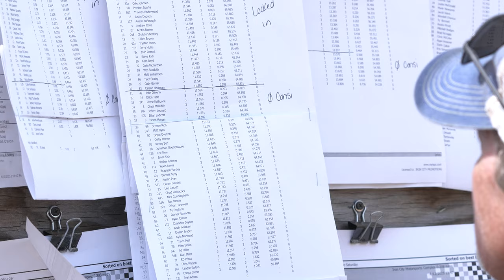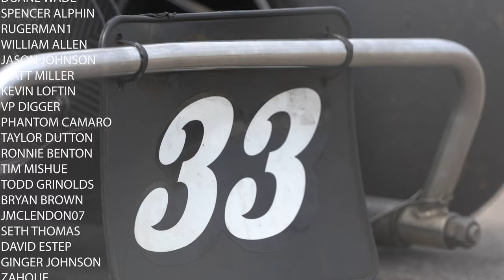16th Annual Big O Tribute $10,000 to Win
16th Annual Big O Tribute $10,000 to win! Huge thanks to charger racing chassis for making it happen for us, given the circumstance didn't think we would be able to make it. The fastest and loudest event of the year. Unfortunately Mother Nature got the rest of the races, so this is the only race we got!

POV provided by Shay Chavous

GO CHECK OUT CHAVOUS Racing products for all your Kart body, seats and Fairing Needs! They are top of the line, highest quality product on the market. Go check out their apparel while you're there!

Check out Karting Keepsakes for all your Photography Needs!

Dyno Cams
Eddie Mishue Memorial
Paradise Raceway
Big O tribute
Liberty Raceway Park
Triple T Raceway
Coleridge Speedway
The Old Stateline speedway
Mountain Creek Speedway
Millbridge Speedway
Low Country Kartway
Clone 390
Clone 375
Clone heavy
Clone Medium
Clone 425
Predator Motor
Harbor Freight Motor
Honda Clone Motor
NASCAR
Karting
Champ Kart
Daytona
Go Pro Fail
Tik Tok Compilation
TikTok Mashup
North Carolina
South Carolina
Simpson Racing
Mychron 5
Maxxis Tire
Maxxis Nationals
WKA
World Karting Association
F1
Karting Fails
Go kart wrecks
Limited Modified
UAS
Unlimited All Stars
Open Modified
Flatheads
Jr Sprints
Sprints
legend
outlaw karts
Crown Jewel Tour
lando norris
Stock heavy
Stock super heavy
All pro
Ultimate Kart series
shifter kart
Ultimate Saturday night special
Ace series
Sr Champ
Champ karts
Best Race
Cleetus Mcfarland
Mini Cup Car
Open Modified
Go kart Crashes
PhantomRacingChassis
GoldSpeedUSA
Gambler Racing Products
Capital City Speedway
MAXX Daddy
Tri County Kartway
Talladega Raceway Park
Maxamillion